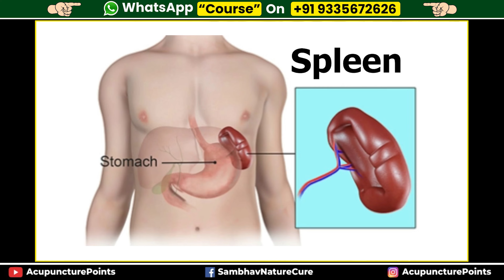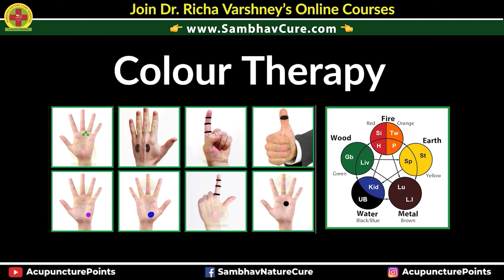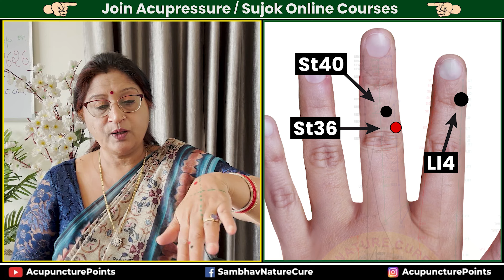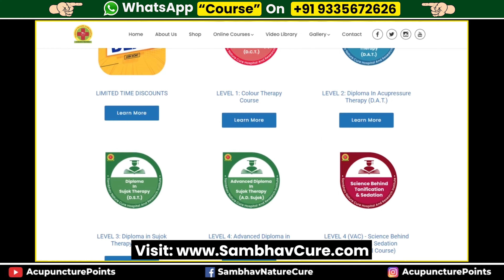How Can We Remove Pimples From Face Naturally [No Medicine & No Side Effects]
Discover effective ways to remove pimples from your face naturally using the power of acupressure points. Learn how to treat pimples naturally at home and get rid of them without harsh chemicals. Explore various methods, including sujok therapy, to cure pimples and acne naturally. Find out how acupressure for pimples can provide relief and enhance your skin's clarity. Watch now to learn how to remove pimples naturally at home and achieve a flawless complexion.